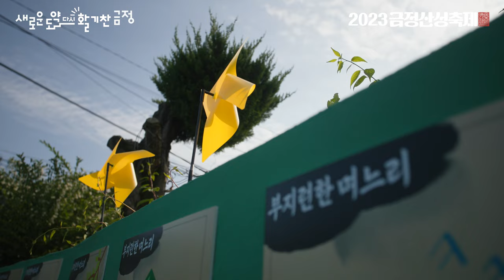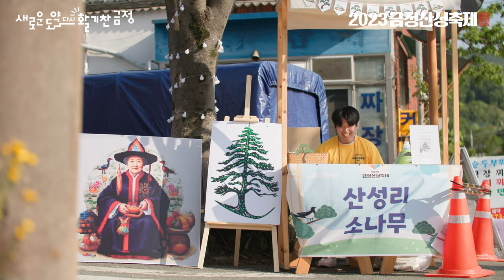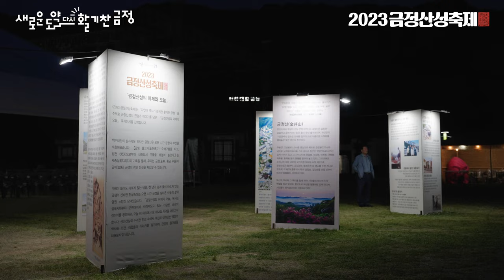2023 금정산성축제 현장 스케치 영상(full버전)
[2023 금정산성축제]
• 일자: 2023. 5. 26.(금)~5. 28.(일), 3일간
             ※ 전야제 5. 25.(목)
• 장소: 금정산성광장 및 금정산성, 금성동 일원